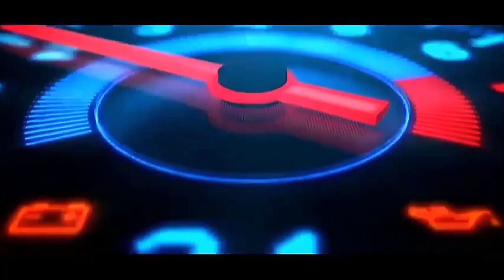Vlog Part #3 | Cek Unit dan Display Mobil Honda | Promo Akhir Tahun | Unit Ready Tanpa Indent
Info pemesanan
Doan Mitsubishi